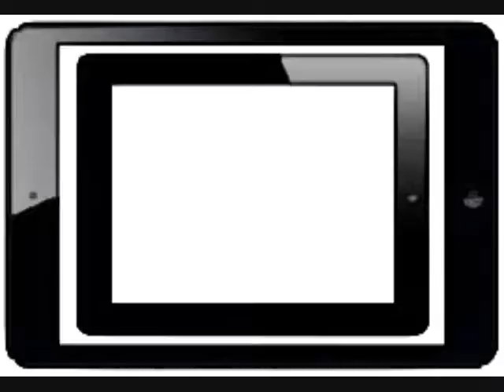Trabajando con Ipads